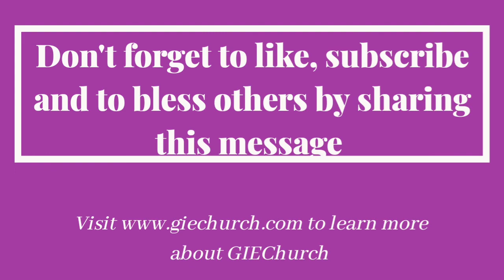PT 2. I Am A Man Under Authority - Je Suis Un Homme Sur L'autorité